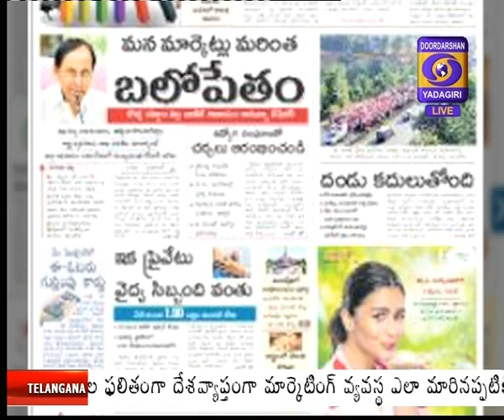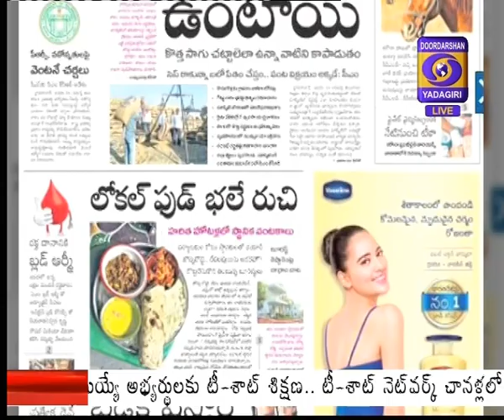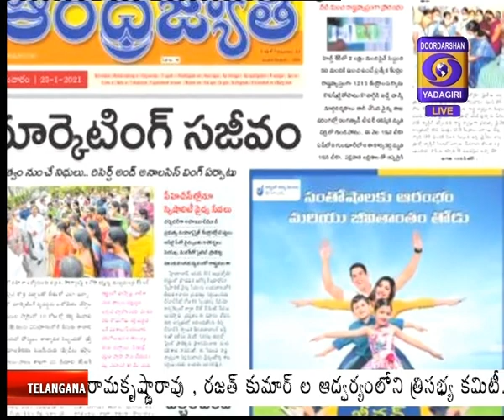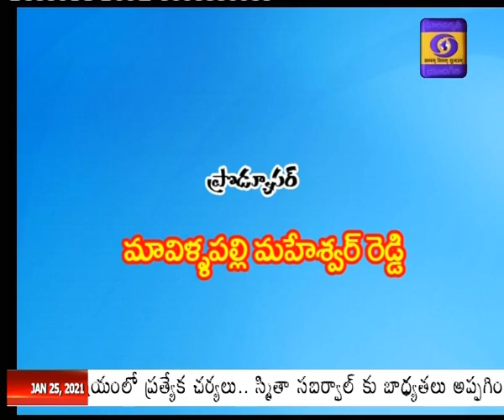VAARTHA VISHLESHANA Dt:25-01-2021